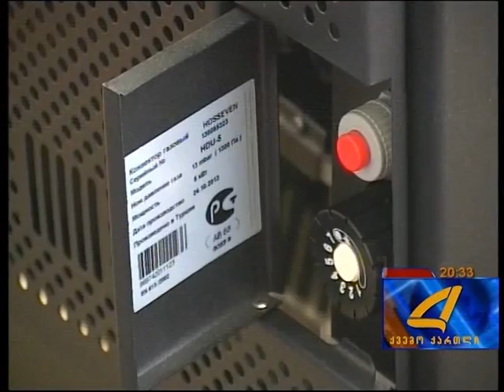ბაღების ამბავი 10 11 14